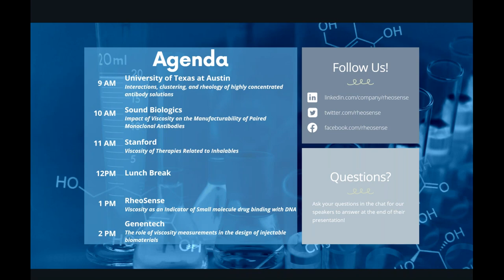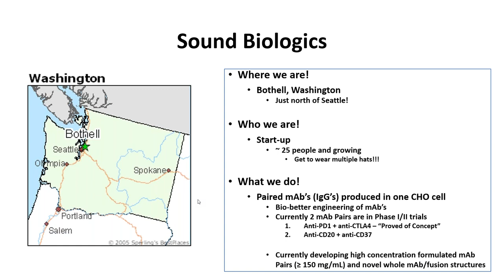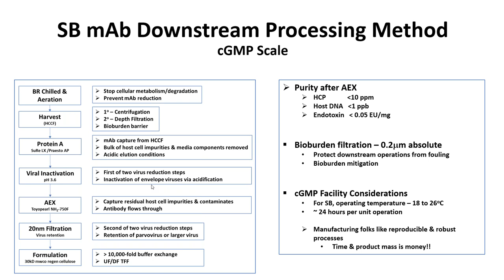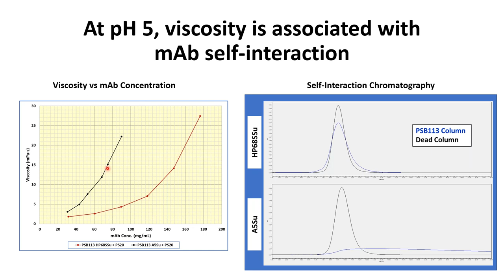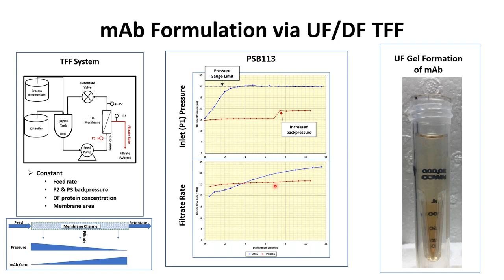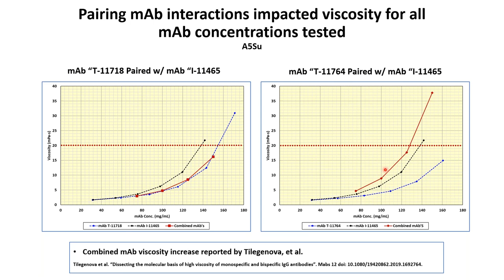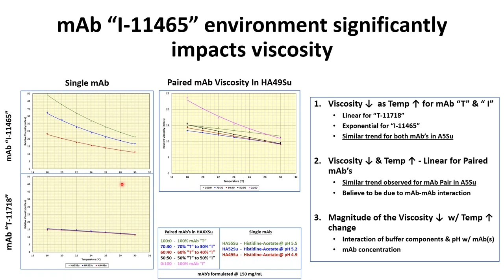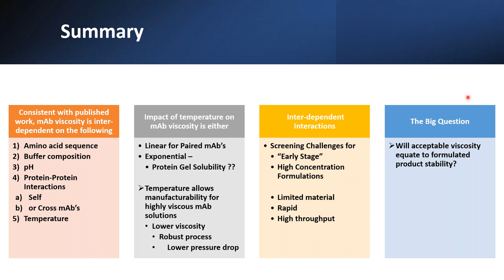Impact of Viscosity on the Manufacturability of Paired Monoclonal Antibodies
Presented by: Thomas McNerney, Sound Biologics

Sound Biologics has developed several full-length monoclonal antibodies (mAb) cGMP manufacturing process where both mAbs are produced in a single Chinese hamster ovary (CHO) cell. The paired mAbs are purified and formulated and are currently in or have successfully completed early phase clinical studies.  We have observed that mAb-mAb interactions with itself or paired with another mAb can produced a highly viscosity solution, which challenged the development of a process to fit within an existing GMP manufacturing facility. Besides the usually suspects that impact protein solution viscosity (such as amino acid sequence, mAb concentration, and solution composition) to modulate viscosity, we have observed the propensity of the mAb to form a gel as the temperature decreases correlated to higher viscosity for single mAb’s and paired mAbs solutions. This gelling propensity is similar in behavior to published work on proteins commonly used in the food industry. Our data showing the various factors mention above, increased or decreased the unpaired or paired mAb’s solution viscosity is presented here.